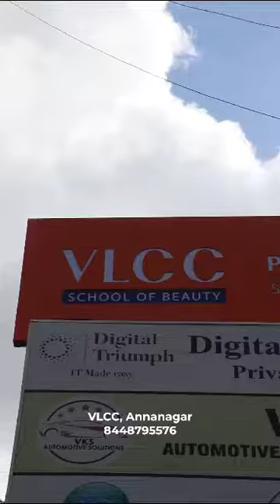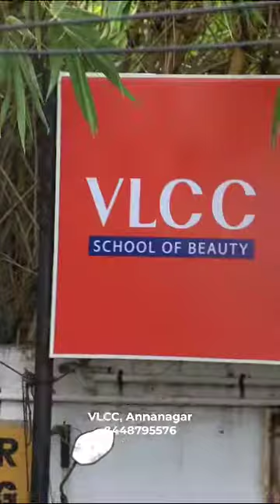Best beauty institute chennai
VLCC School Of beauty, India's largest Beauty and Nutrition Institute, offers Degree, Diploma and professional certificate courses in Beauty therapy, Makeup, Hair dressing, Cosmetology, Aesthetics, Spa therapy, Nail art, Nutrition, dietetics and Digital Marketing in Beauty & Wellness. With over 100+ courses and workshops to choose from , VLCC School Of Beauty offers a range of options for both entry-level candidates and working professionals seeking skill upgradation.

Highlights:

*Industry relevant
*Well qualified and trained faculty
*Latest training equipment
*100% placement assistance
*Unlock exciting opportunities to work abroad
*Loan @ 0% EMI
*Government and international accredited certificate
*International Cidesco certification
*UGC approved regular degree Course in Beauty and Nutrition
*Offline, Online & Weekend class availability

For more details:

VLCC School Of Beauty

2nd floor, Achu Tower, Second Avenue, AC Block, Opposite to Khazana jewellery, Annanagar, Chennai - 600040.